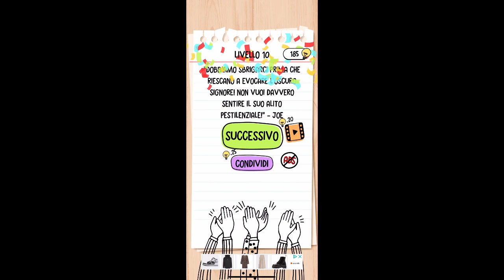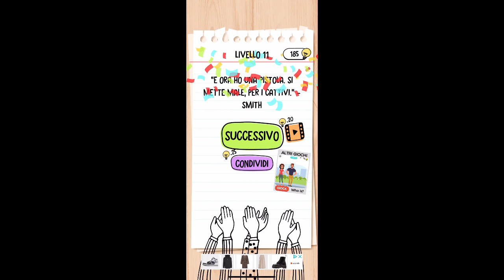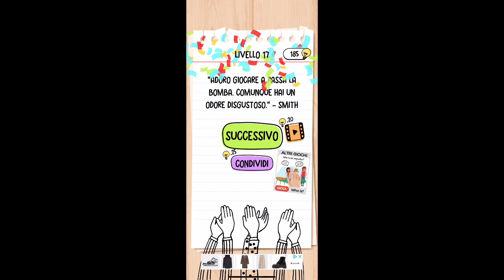Soluzioni Brain Test 2: Storie ed Enigmi - SMITH E JOE - SECONDA PARTE - Livelli 1-20 Walkthrough